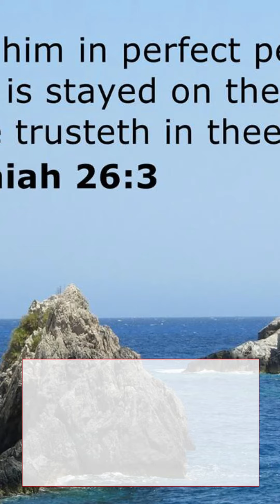The Ultimate Peace is Yours: Discover How to Experience God's Promised Perfect Peace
For so long I looked for peace in all the wrong places - in getting what I wanted, avoiding hard things, or keeping everything under control. But no situation or circumstance could ever truly satisfy or calm the turmoil within. There had to be a better way to experience real, lasting peace.

That's when I discovered God's amazing promise in Isaiah 26:3 - that He Himself would keep me in perfect peace if only I would trust in Him and direct my wandering thoughts back to Him. For the first time, I learned that peace doesn't depend on my circumstances but on my Savior, who is with me through it all.

In this video, you'll discover:

- Why chasing surface "peace" through circumstances will never fulfill you

- Two simple yet profound things YOU can do to access God's deep peace

- How to replace worry, anxiety and fear with the tranquility that surpasses all understanding

- Why peace is a decision you make daily by refocusing your mind

- Powerful scriptures to meditate on whenever storms threaten to steal your rest

God longs to be your anchor in both calm and troubled waters. Let Him completely calm the chaos within as you learn to trust Him above all else. Experience perfect peace - it's possible and it starts now.